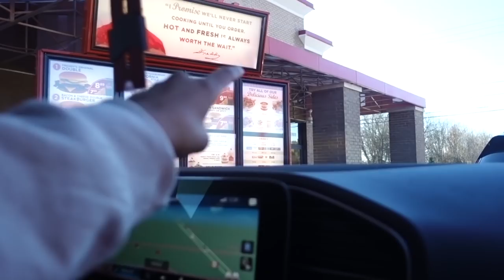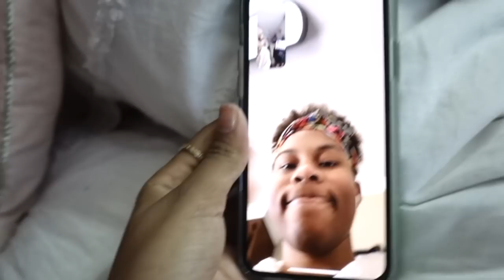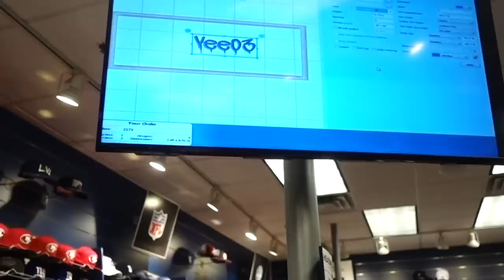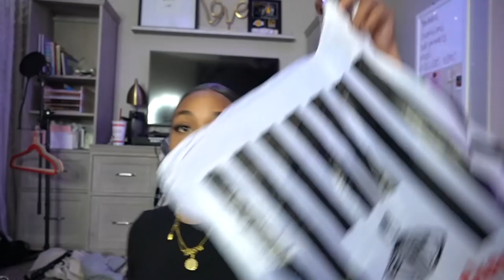Day in The Life Vlog *Christmas shopping, sneaker pickup, clothing haul* | LexiVee03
Spend the day with me and my BFFs shopping at the mall, hanging out and having fun.

My comments are disabled by YouTube.  I do not disable them.  Would love to hear what you think about this video.  Head over to my community page where there will be a post for this video!

GRWM, spend the day with me, productive day in my life, mall shopping vlog, clothing haul, mocha jordan 1, clothing try on, shopping haul, realistic day in my life